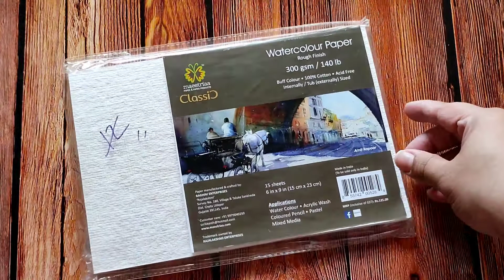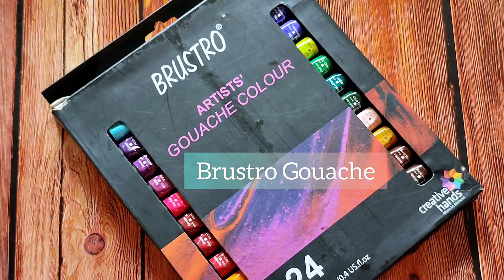Art Supplies/Mediums recommended for beginners |Affordable art supplies in India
Here's a list of art supplies tried and tested by me recommended for budding artists:

Markers and Pens:
Sakura Pigma Fineliners
Sakura Gelly Roll

Paints:
Camlin Watercolour
Brustro Gouache
Brustro Acrylic
Winsor & Newton